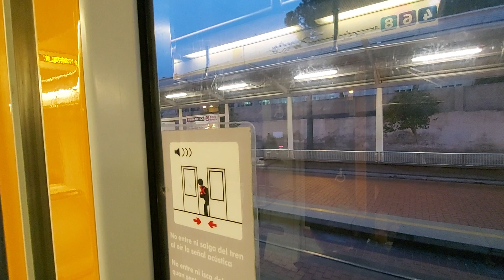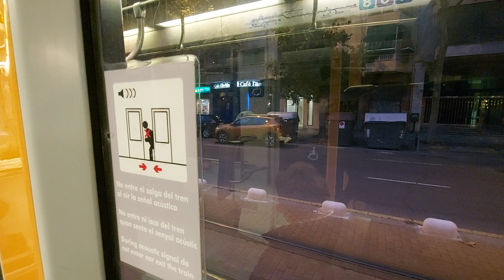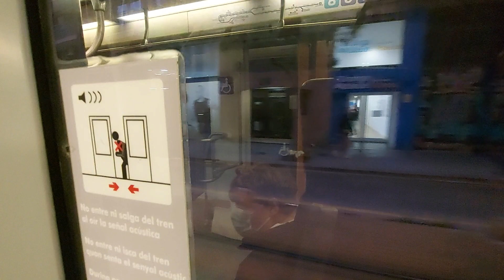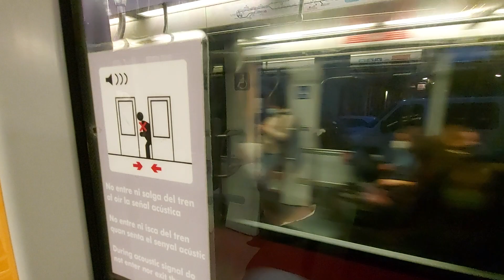L4 Pont de Fusta - Reus